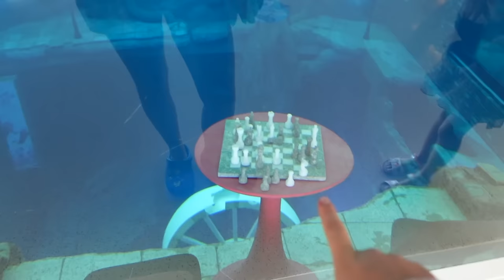I Went Diving In the World's Deepest Swimming Pool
I faced my fear and dived in the worlds deepest swimming pool which has been built in Dubai. Also known as the Deep Dive. It is more than 60 meters deep and is pretty fascinating. You can check out Deep Dive Dubai here➽